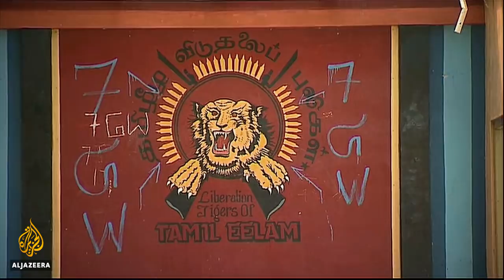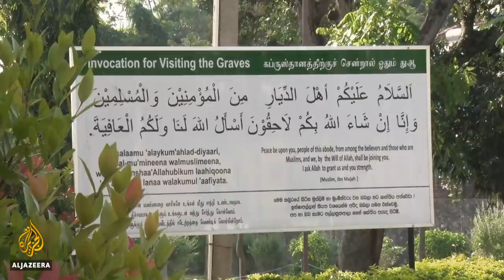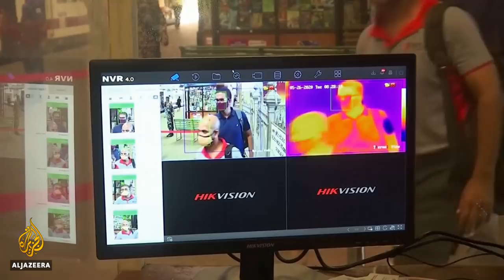Jayanath Colombage: Can Sri Lanka’s civil war wounds heal? | Talk to Al Jazeera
Sri Lanka’s civil war lasted nearly 30 years.

Although it ended in 2009, deep wounds are still open.

More than 100,000 people were killed and numerous atrocities and war crimes were committed.

Twelve years on, many say justice has not been served.

A United Nations report warns that "the failure of Sri Lanka to address past violations has significantly heightened the risk of human rights violations being repeated".

Can Sri Lanka ever close the wounds left by years of conflict and human rights violations?

And will justice ever be served?

Sri Lanka’s foreign secretary, Admiral Jayanath Colombage, talks to Al Jazeera.